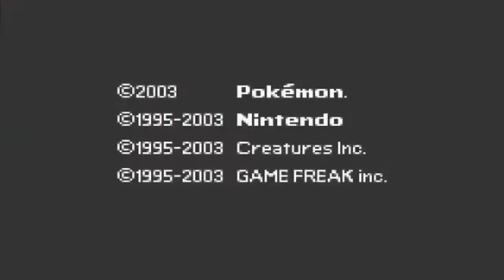Slowlax | Pokémon Ruby/Sapphire Pt. 2/6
Jack meets the weird Hoenn Pokemon that hovers somewhere between the Slow Brothers.

Recorded between March 14th, 2019 and March 29th, 2019
All footage is from streams #2 and #3 of our dual playthrough of Pokémon Ruby (randomized) and Pokémon Sapphire (not randomized) for the Game Boy Advance.